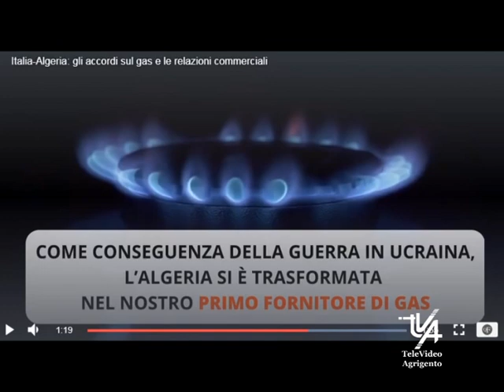Accordo importante raggiunto tra Italia e Algeria sulla vicenda energetica del nostro paese